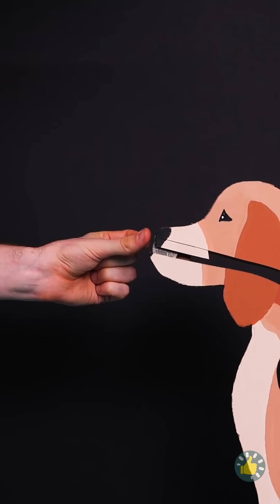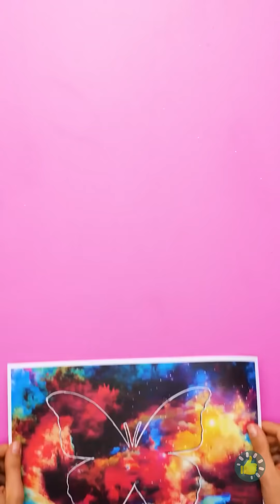WOW! IBUKU GENIUS! 27 TRIK PARENTING KEREN DAN IDE DIY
Urutan Waktu

00:00 DIY mainan dan kerajinan balon
01:50 Ide kardus keren untuk seru-seruan
04:34 Kolam renang di kamar mandi
05:11 Cara membuat mainan dari sampah
08:10 Saat kamu punya ayah pintar